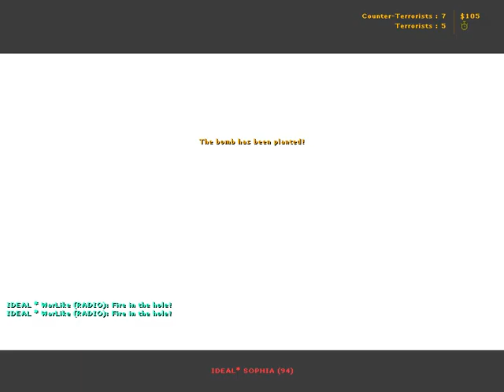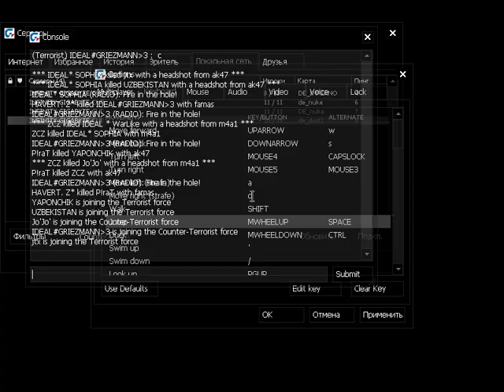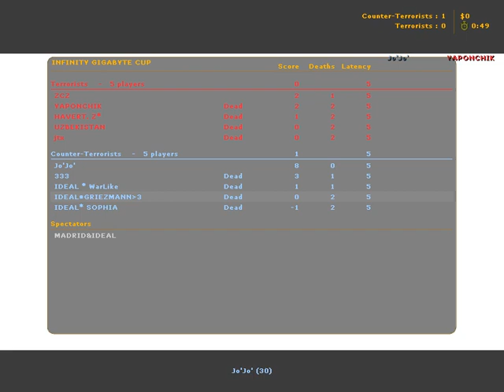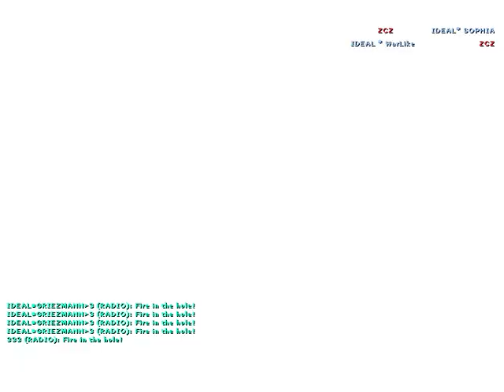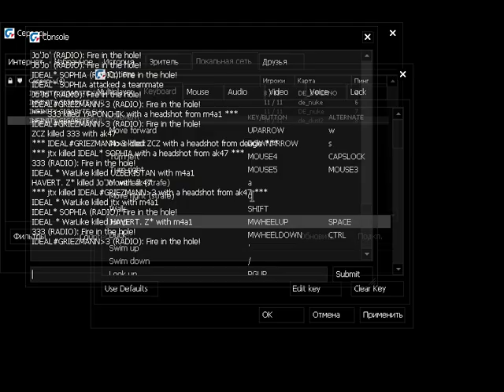чемпионат по контр страйк 1.6 Taz4444команда ideal club vs Madrid Counter-Strice 1 6